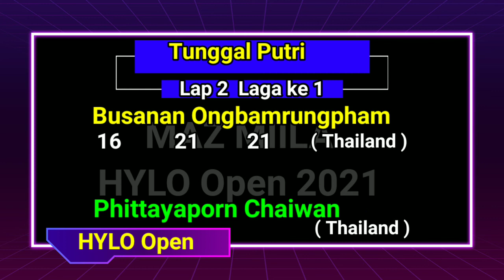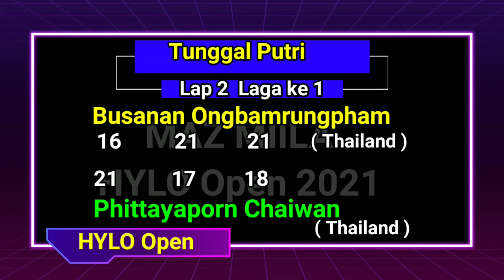Hasil Semi Final Hylo Open Sabtu 6 November 2021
Hasil pertandingan semi final hylo open sabtu 6 november 2021